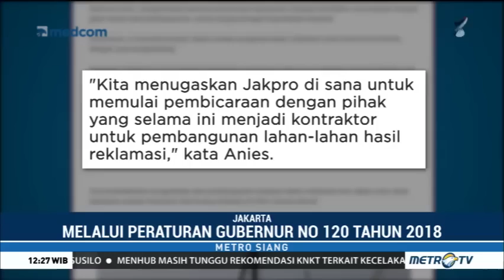Anies Ganti Nama Tiga Pulau Reklamasi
Gubernur DKI Jakarta Anies Baswedan menyerahkan pengelolaan tiga pulau reklamasi yang sudah terbangun kepada Badan Usaha Milik Daerah DKI Jakarta, PT Jakarta Propertindo. Anies juga mengubah nama tiga pulau reklamasi tersebut yakni C, D dan G menjadi Pantai Kita, Maju, Bersama.